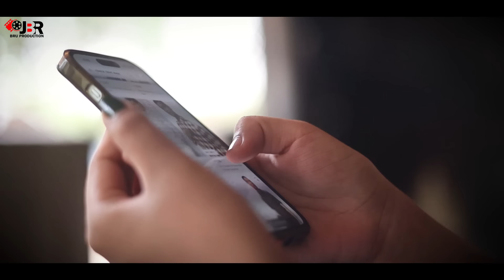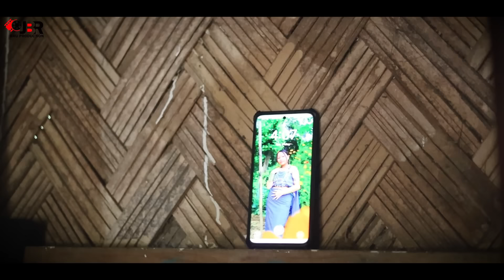Matric Fail Love Story II New KauBru Short Film II 2024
Kau Bru Short Film Entertainment Video ,

JBR Bru Production
Kaubru Short Film Matric Fail,
Introducing: Viku Molsoi & Elizabeth Chorkhy
Co-Actor: Andi Kumar Reang
                 Nash Chorkhy
                  Eshak Reang
Special Thanks : Andi Chorkhy Family
                              Ilabati Reang
                              Femily Reang
                              Usom Reang
                              Khasrang Reang
                              Baratha Reang
                              Chaman Reang
                              Sabendra Reang
                              Chitraratha Reang
                              Umesh Chandra Reang